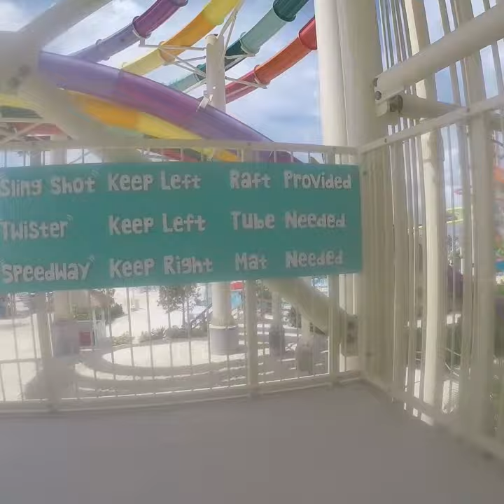Perfect Day at Cococay: SPLASH SUMMIT